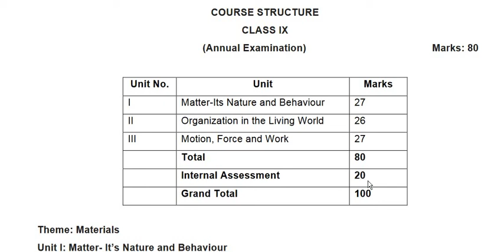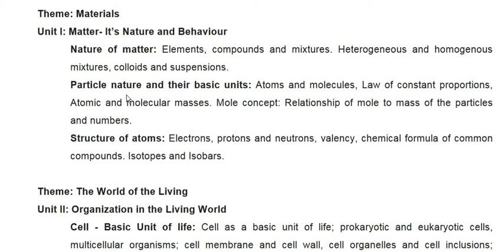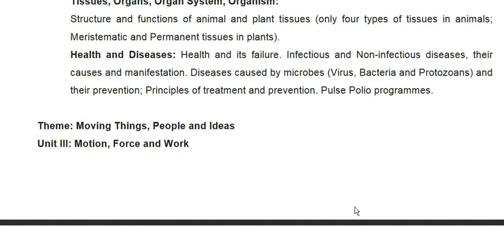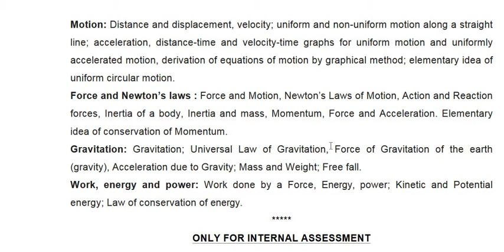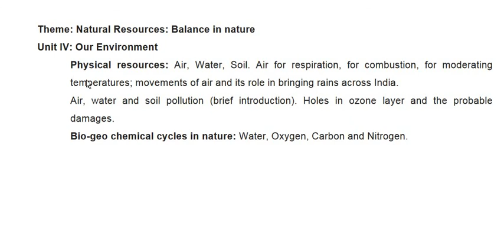CBSE New Syllabus 2021 | Science Class 9 Revised Syllabus CBSE | CBSE Class 9 Updated Syllabus 2020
Science Class 9 Revised Syllabus CBSE

CBSE Class 9 Updated Syllabus 2020

Reduced topic